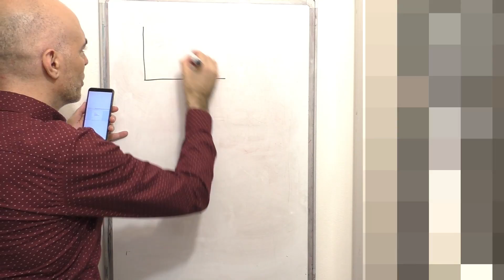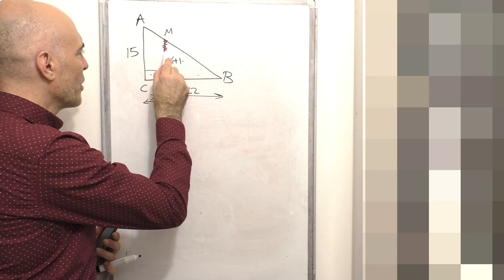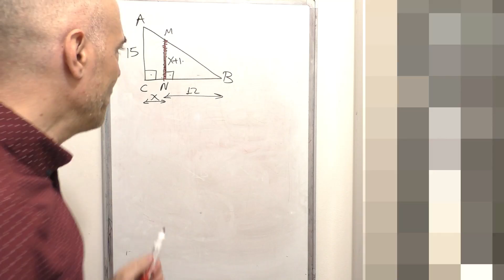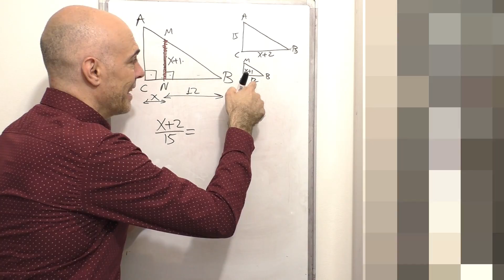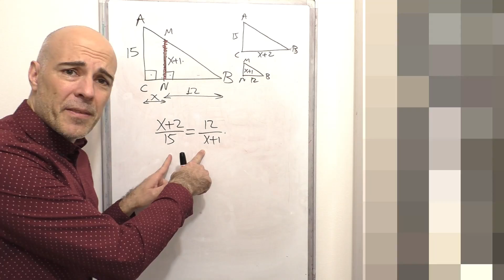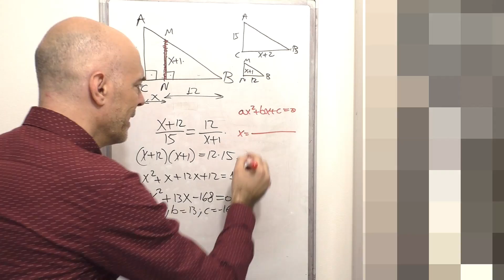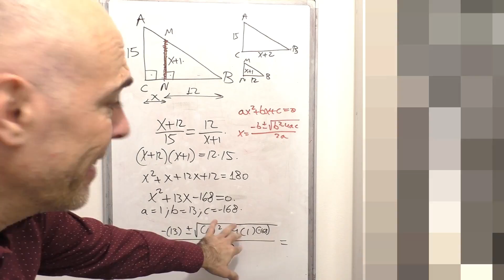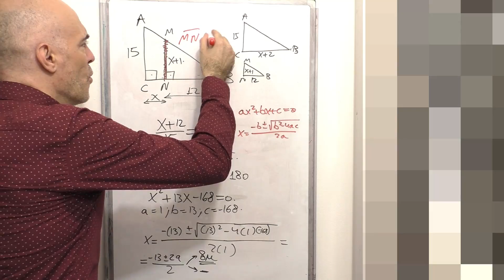TEOREMA DE TALES. Ejercicio triángulos rectángulos semejantes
Ejercicio resuelto de triángulos rectángulos en donde para hallar el segmento desconocido hay que aplicar el teorema de Tales.